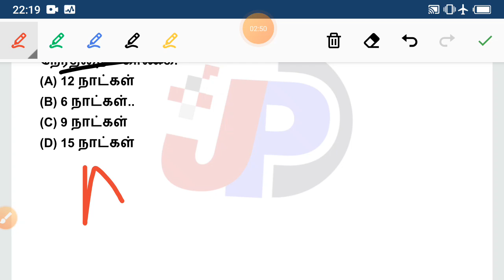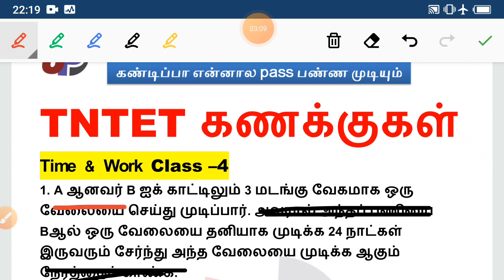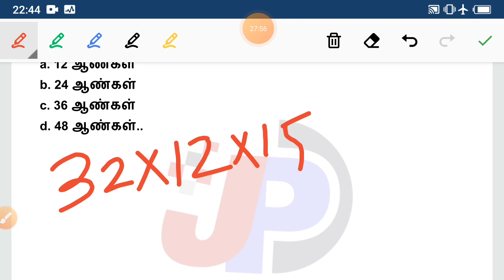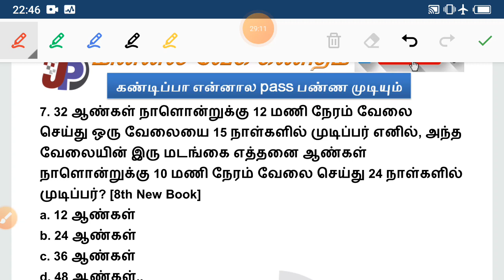😎மரண Shortcut || TIME & WORK (மடங்கு) || ஒரு பக்க போடவேண்டிய கணக்கு 1 செகண்டில் விடை Class 4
TNTET

6th to 12th புதிய தமிழ் Book 10000 வினாக்கள் இலவச ஆன்லைன் டெஸ்ட் =